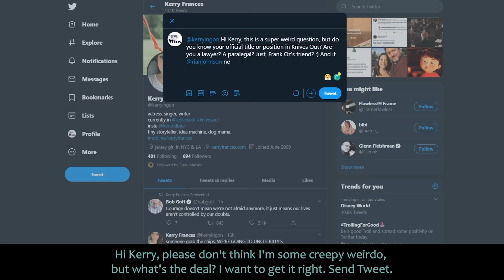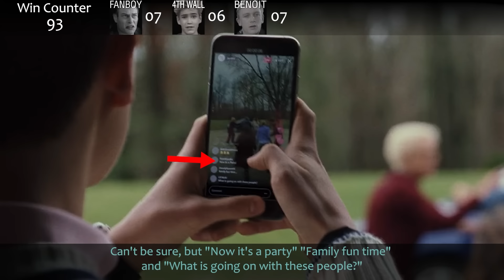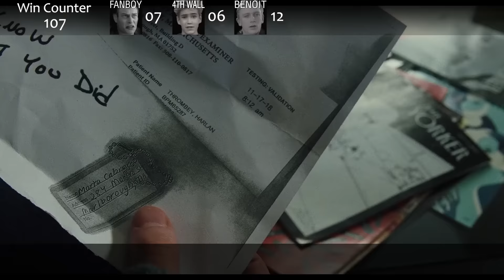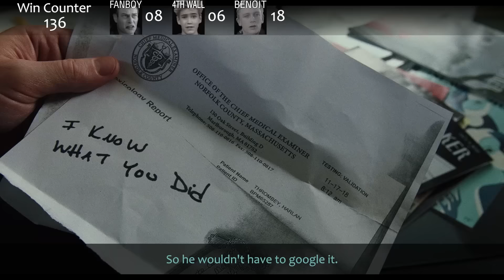Everything GREAT About Knives Out!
Knives Out! Glass Onion is here so let's revisit the one that started it. The movie that made everyone say, "See? Rian's great!" Except for those that didn't. But you know the drill. Here's everything right with Knives Out! YES A REUPLOAD, cus y'all hate 2-parters.